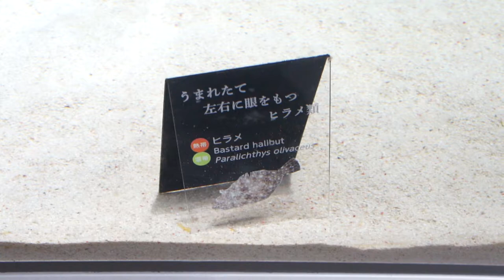生きているミュージアム NIFREL（ニフレル） 大阪府吹田市 OSAKA New Aquarium 2016/01/04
生きているミュージアム NIFREL（ニフレル） です。2015年11月19日にオープンした水族館です。

２．　アップロード通知を受け取る、アップロード情報のみをフィールドに

３．保存ボタンを押す。